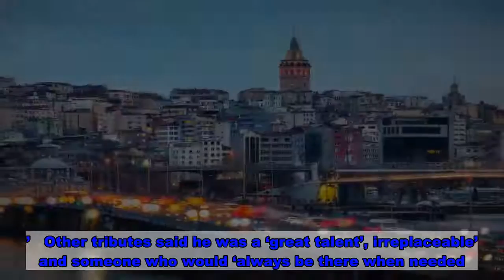Scottish footballer, 28, fell to death from seventh floor of hotel in Turkey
A British tourist who died in Istanbul after falling from a seventh floor hotel window has been named as footballer Anthony McDowall.    The Scot, from Glasgow, was seen clinging to a ledge outside the building before he fell to his death.    Friends have paid tribute to Anthony, 28, calling him an ‘incredible pal’ and ‘one of the nicest and most genuine guys.’   Local reports said he was visiting Istanbul with his American ex-girlfriend and another friend and had only arrived in the Turkish capital on September 15 – the day before his death.    His former football team, Glasgow’s Southside United AFC, paid tribute in a statement posted online.    It said: ‘We are devastated to hear the news of the passing of Tony McDowall whilst on holiday.   ‘Tony played a huge role when we gained promotion to the premier division .Tony was a great player and more importantly a great guy. Our thoughts are with his family & friends.’   Anthony was originally from the Isle of Arran and the local football club on the island said the community was ‘devastated’ at his death.   A tribute posed on Facebook said: ‘A great footballer, athlete and an even better person…The club and the island will miss him immensely and our thoughts go out to his family and friends at this horrible time.’   Other tributes said he was a ‘great talent’, irreplaceable’ and someone who would ‘always be there when needed.’   Authorities in Turkey are continuing to investigate the circumstances surrounding the death.    It is understood Anthony’s family have travelled to Istanbul.    A Foreign Commonwealth and Development Office spokesperson said: ‘We are supporting the family of a British man following his death in Turkey and are in touch with the local authorities.’